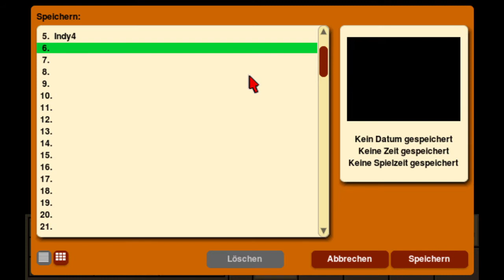Indiana Jones und das Schicksal von Atlantis #018 - Willkommen in Atlantis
///BITTE AUFKLAPPEN\\\

Titel: Indiana Jones und das Schicksal von Atlantis
Genre: Point-and-click adventure
Entwickler: LucasArts
Publisher: LucasArts(Rest der Welt & Digital) & Softgold(Deutscher Einzelhandel)
Plattformen: IBM PC, Amiga, Macintosh, FM Towns, Microsoft Windows, Wii